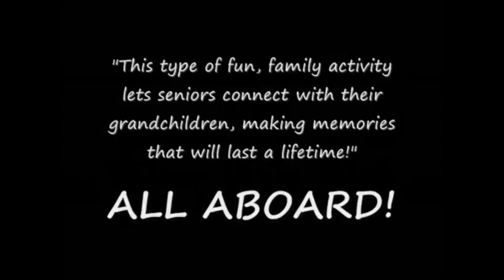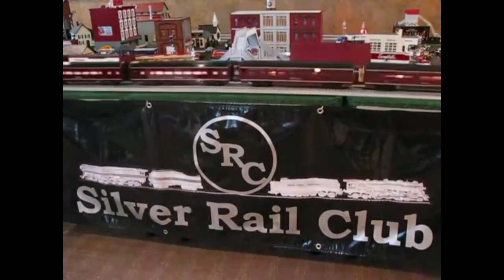Best video of 3-rail O-gauge model trains in action 2021 ! Model Trains and Railroads at Train Show!